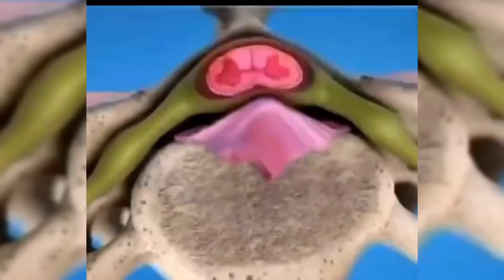cirugía para reemplazar el disco intervertebral se puede realizar de forma abierta (convencional)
cirugía para reemplazar el disco intervertebral se puede realizar de forma abierta (convencional) o mínimamente invasiva. Actualmente son preferibles los métodos no invasivos ya que proporcionan un postoperatorio más relajado, pero esta es una decisión individual, que tiene en cuenta las particularidades de cada paciente.

En la cirugía abierta se realiza una incisión en el abdomen, que puede ser transversal o longitudinal, dependiendo de la anatomía del paciente. El cirujano extrae el disco dañado y descomprime los nervios si están pellizcados. Finalmente, coloca el disco artificial entre las vértebras, reposiciona los órganos y cierra la incisión.

En la artroplastia lumbar mínimamente invasiva se realizan pequeñas incisiones para insertar los instrumentos quirúrgicos necesarios para realizar la operación. Cabe mencionar que ambos procedimientos se realizan bajo anestesia general.